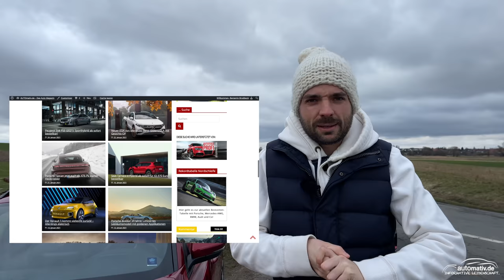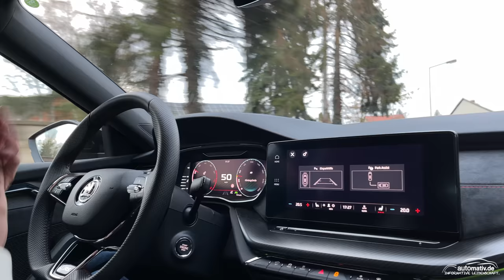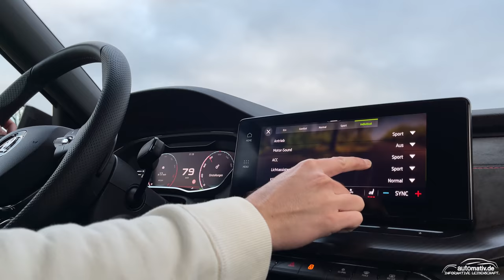Ford Focus ST Turnier vs. Skoda Octavia RS Combi: Beide GLEICH SPORTLICH? Sound, Ausstattung, Preis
Tja, die Qual der Wahl: Beide Power-Kombis sind - in ihrem jeweiligen Rahmen - sportlich abgestimmt. Der Skoda Octavia RS Combi verfügt über 245 PS aus einem 2,0-Liter-Vierzylinder von Volkswagen. Der Ford Focus ST Turnier hat hingegen sogar 280 PS, die er aus einem 2,3-Liter-Vierzylinder schöpft. Beide sehen gut aus - aber welcher Power-Kombi vermittelt mehr Fahrspaß? Welcher kostet mehr - und: Welcher klingt besser? Darüber hinaus: Wer bietet mehr Platz und Alltagstauglichkeit?

Weitere Informationen über die detaillierte Ausstattung und die Preise sowie den vollständigen Fahrbericht mit weiteren Bildern und Details finden Sie

Kapitelübersicht:
00:00 - Preview
00:12 - Intro
01:56 - Preisübersicht beide Fahrzeuge
02:42 - Exterieur und Motor Focus ST Turnier
09:50 - Abgasanlage und Soundcheck
10:44 - Kofferraum Focus ST Turnier
11:36 - Exterieur und Motor Octavia RS Combi
18:19 - Kofferraum Octavia RS Combi
19:47 - Sitzprobe Focus ST Turnier
24:34 - Sitzprobe Octavia RS Combi
30:13 - Fahrdynamik Octavia RS Combi
36:13 - Autobahn und Assistenz Octavia RS
40:49 - Fahrdynamik Focus ST Turnier
48:48 - Autobahn Vmax Focus ST
52:43 - Fazit

AUTOmativ.de wurde 2009 in Frankfurt (a. M.) als Online-Magazin für Automobile und Wohn-/Expeditionsmobile gegründet. Heute sitzt die kleine Redaktion in Leonberg und Braunschweig und veröffentlicht hauptsächlich Fahrzeugtests und -reviews von Neufahrzeugen.

Unsere Equipment-Liste:
- DJI RONIN S Gimbal
- GoPro 9 Black
- Apple iPhone 12 Pro Max